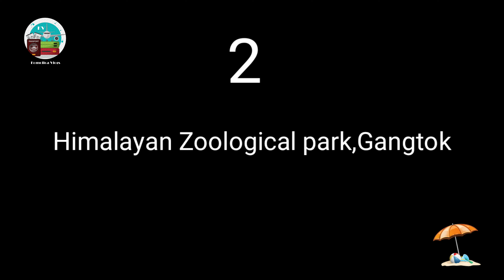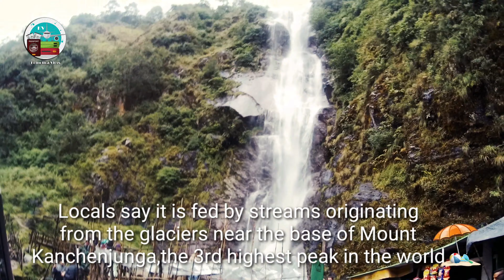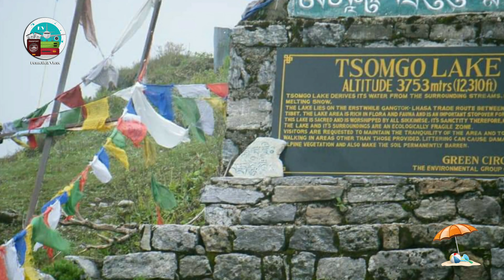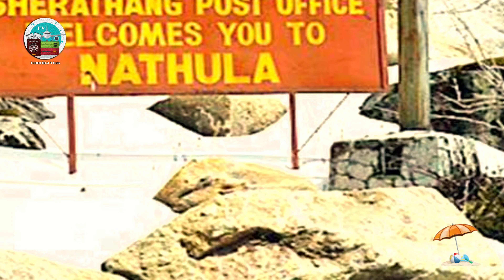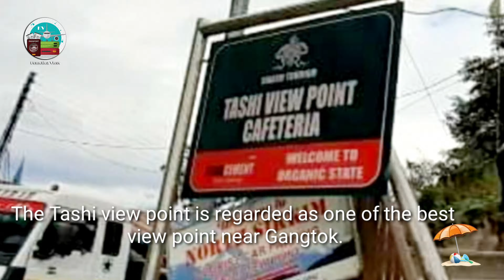Gangtok Top 10 Tourist Places